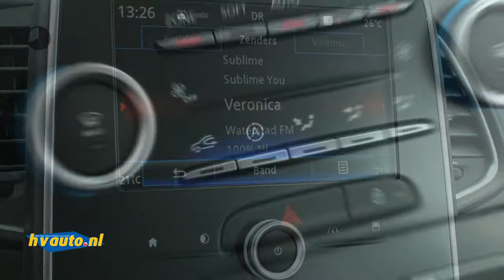Renault Scénic 1.2 TCE ZEN | Navi R-Link | Clima | Cruise